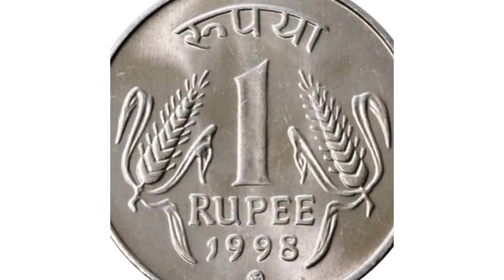రేపు మహాలయ పౌర్ణమి ఈ నీటితో స్నానం చేసి 1 రూపాయి బిళ్ళ అక్కడ పెడితే మీ సుడి తిరిగి మీ ఇంట్లో డబ్బే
రేపు మహాలయ పౌర్ణమి ఈ నీటితో స్నానం చేసి 1 రూపాయి బిళ్ళ అక్కడ పెడితే మీ సుడి తిరిగి మీ ఇంట్లో డబ్బే డబ్బు